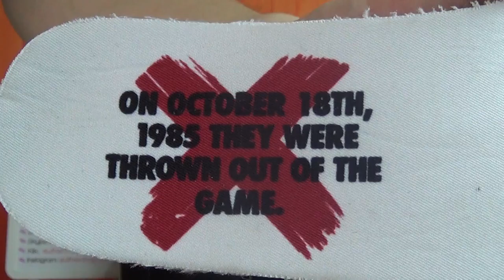Authentic Air Jordan 1 Retro Hi Banned HD Unboxing Review From authenticaj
Authentic Air Jordan 1 Retro Hi Banned

◆◇ Kik/Wechat/Snap: authenticaj

◆◇ Skype: authenticajcom